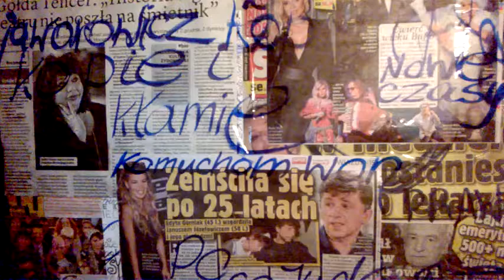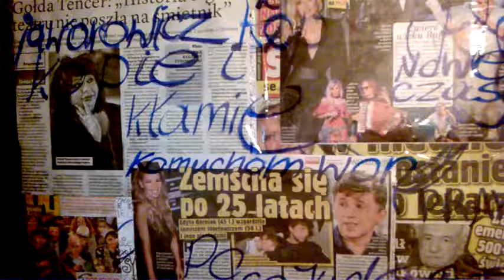DAMY RADĘ,GDY MAZUR ZA DORADZANIE NA STRONĘ PEPICZKÓW PRZEPĘDZIMY I PO LICHWIE!!!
BO JEST TO NASZE RADIO CONCHITA//MAKRYNA MIECZYSŁAWSKA JECHAŁA PEWNIE DO SAMEGO RZYMU NA DOBRYM WOZIE. ,NIESIONA PRZEZ BARDZO WIELU MURZYNÓW DIABŁA//-CZY MAKRYNA JECHAŁA DO PAPIEŻA Z MISJA JAKĄŚ,CZY GŁOSIŁA PO DRODZE DO RZYMO--ŁACINY PRAWDĘ Z PISMA ŚWIĘTEGO BIBLII?Z PEWNOŚCIĄ,-NIE!EDUKACJA W RADIU CONCHITA EXTRA,TO COŚ BARDZO ZNANEGO,ŻE LUDZIE WIEDZĄ IŻ KAŻDY NAUCZYCIEL .TEŻ NAWET MUSI SIĘ DOKSZTAŁCAĆ!/CHCIAŁ,CZY,-NIE,TO I TAK DOŚWIADCZENIE CZYNI MISTRZA!NAWET,GDY NAUCZYSZ SIĘ KILKU JĘZYKÓW OBCYCH DOBRZE JEST,ABYŚ DALEJ UCZYŁ TEŻ KOGOŚ INNEGO,ABY SIĘ ZAPRAWIĆ W BOJU!//PIERWSI CHRZEŚCIJANIE,GDY SZLI GŁOSIĆ DWÓJKAMI,BO JEZUS 72-U WYSŁAŁ PO DWU,ABY SZLI OD DRZWI DO DRZWI//-WTEDY OWI CHRZEŚCIJANIE ZAPRAWIALI SIĘ W BOJU O WIARĘ!!!//SZATAN NIE ŚPI I PRAKTYCZNIE DIABEŁ ZAWSZE DZIAŁA,ŻE CIĘŻKO BARDZO BYŁO UTRZYMAĆ SIĘ PIERWSZYM CHRZEŚCIJANOM W WIERZE ZE WZGLĘDU NA PRZEŚLADOWANIA CHOĆBY//-NATOMIAST ŻYDOM TEŻ BYŁO W OGÓLE NAWET I PRAWDĘ POZNAĆ O CHRYSTUSIE,GDY SAMI SOBIE NABRUŹDZILI I CHRYSTUS BYŁ NOWOŚCIĄ DLA NICH,CHOĆ NIE MUSIAŁ JEZUS CHRYSTUS BYĆ NOWOŚCIĄ ZE WZGLĘDU NA 312 PROROCTW,KTÓRE SIĘ NA NIM SPEŁNIAŁY!/-BADAJCIE PISMA,CZY TAK SIĘ RZECZY MAJĄ,-BIBLIA!!!//GŁOSILI WIĘC ZE WZGLĘDU NA WYDANIE ŚWIADECTWA O CHRYSTUSIE I SAMI SIĘ W WIERZE WZMACNIALI//APOSTOŁ PAWEŁ ZABRAŁ DO GŁOSZENIA NAWET MŁODEGO TYMOTEUSZA/-DOBRZE ZROBIŁ!!!//WIEDZA Z PISM WZRASTAŁA/-WIARA TEŻ WZRASTAŁA//-TAK WSPANIALE WYKSZTAŁCENI ŚWIADKOWIE JEZUSA CHRYSTUSA/-ŚWIADKOWIE JAHWE/-ŚWIADKOWIE BOŻY NIE POTRZEBOWALI W KONSEKWENCJI WZRASTANIA W WIERZE UPEWNIENIA W POSTACI CUDÓW DLA POPARCIA,ŻE SA NA DOBREJ DRODZE,BO DUCH JAHWE I TA CIĄGLE ICH WSPIERAŁ W DZIAŁALNOŚCI GŁOSZENIA EWANGELII O CHRYSTUSIE CO DO NADCHODZĄCEGO KRÓLESTWA JEGO!!!PSALM 110 MÓWI PROROCZO WŁAŚNIE,ŻE JAHWE DAŁ MU PANOWANIE I WŁADZĘ NAD ZIEMIĄ/ CZY CHCESZ TERAZ PRZYŁĄCZYĆ SIĘ DO ZBORU,KTÓRY GŁOSI,AŻ DO SAMIUTKIEGO KOŃCA TEGO ZŁEGO SYSTEMU RZECZY?,-ZAPRASZAM/-ZAPRASZAMY PAŃSTWA BARDZO SERDECZNIE SIĘ PRZEKONAĆ,ŻE W ISTOCIE SKORO BIBLIA JEST SPÓJNA LOGICZNIE,TO NIE MA INNEJ DROGI ZBAWIENIA,JAK TA,DROGA BOŻA DROGA:NIE W LEWO,NI W PRAWO NIE ZBACZAJ JUŻ Z NIEJ!!!/CZASEM TRZEBA PRZEJŚĆ PRYSZNIC OŻYWCZYCH WÓD PŁYNĄCYCH ZE SŁOWA BOŻEGO:HEJ PRAGNĄCY,PRZYJDŹCIE TU,-WODĘ ŻYCIA DARMO PIĆ. !/-ZAPRASZAMY!!/-JESZCZE NIGDY NIE BYŁO TAK DOBRZE ,JAK TERAZ W XXI WIEKU,ŻE PRAWDY BIBLIJNE MOŻNA POZNAWAĆ W INTERNECIE,A POTEM MOŻNA PRZEKAZYWAĆ DALEJ JAKO ŚWIADKOWIE POWTARZAJĄC RANO,W POŁUDNIE,WIECZOREM,CZY NAWET IW NOCY! CHŁOPCZYK BYDGOSZCZ CIESZY SIĘ PATRZĄC NA OWE ZMAGANIA WSZELKIE ZAWZIĘTE,A ZACIĘTE,ŻE RAZ CI WYGRYWAJĄ,A RAZ TAMCI,ŻE NA WYBORY TRZEBA BĘDZIE SIĘ POSTARAĆ!!//WIO KONIKU,A JAK SIĘ POSTARASZ,NA KOLACJĘ ZABIERZEMY CIĘ .!//WARSZAWA JAKO DZIKI KOŃ//ZAPRASZAM DO KOMENTARZY AUDYCJI RADIA CONCHITA EXTRA! .a proza życia,to jest taka,że nie ma w WARSZAWIE oddanych misjonarsko,czy pionierystycznie osób wierzących,jak tylko dewocja,jak tylko faryzeizm od dwu tysięcy lat stosowany,a nie wyzuty,bo w genach jest kłamstwo to wszystko,bo we krwi i twardym karku niedoskonałości i skrzywienie kości wszelkie się mieści. /-zapraszam do komentarzy w naszym RADIU TOK FM EURO CONCHITA BARBE LANGSTRUNG EXTRAPUNKTUSPLEXISISISISISSSSSSSSSSSSSSSSSSSSSSSSSSSSSS! proza życia,to to,że nie ma ani prawosławnych ludzi tu nad WISŁĄ w WARSZAWIE//-nie ma mormonów,ni żadnych świętych ŚWIADKÓW JEHOWY,GDYŻ OBRALI ONI SOBIE Angloamerykębialystok,A TYLKO PRZYJEŻDŻAJĄ TU NA TROCHĘ SETKI KILOMETRÓW JADĄC,ABY NA WARSZAWSKICH PRZYSTANKACH AUTOBUSÓW POSTAĆ,NO NOCNE SPADŁY NA PSY,A TAKSÓWKI NIE SĄ TU MODNE,BO MODNE SĄ TRAMWAJE//AUTOBUSY I TRAMWAJE!